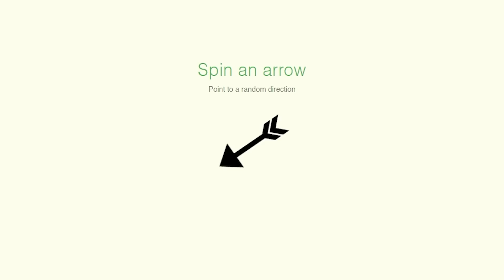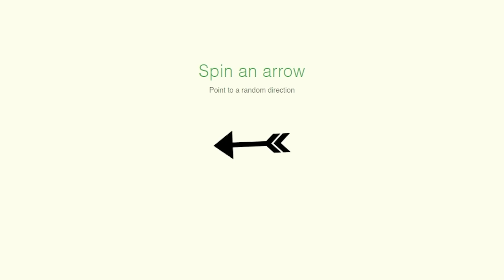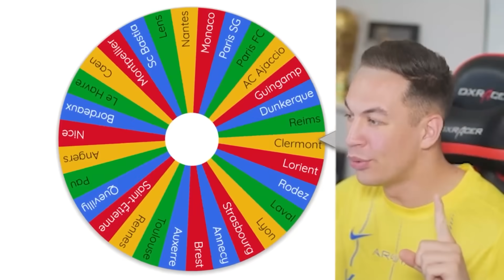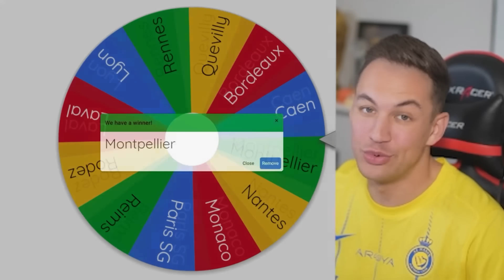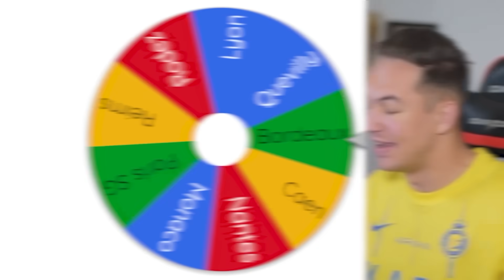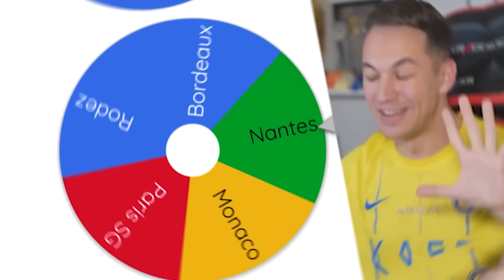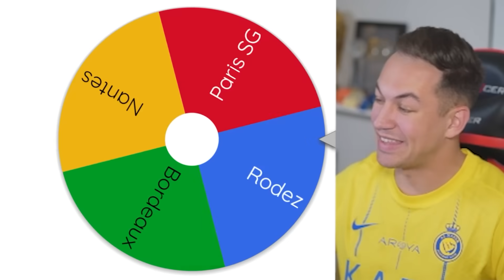LE DERNIER CLUB EN VIE CONTRÔLE LA FRANCE !! 2024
LE DERNIER CLUB EN VIE CONTRÔLE LA FRANCE ! FC24

Collaboration commerciale rémunérée avec Gamby